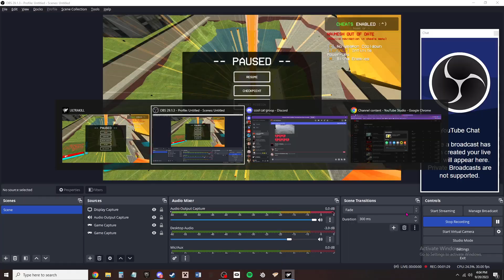The end of an era.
Hampter has been defeated. His army crushed. His citizens gone. And as he watches the last of his followers die, his life flashes before his eyes. And when he finishes? He says his final goodbyes. Goodbye King Florp, you will not be missed.